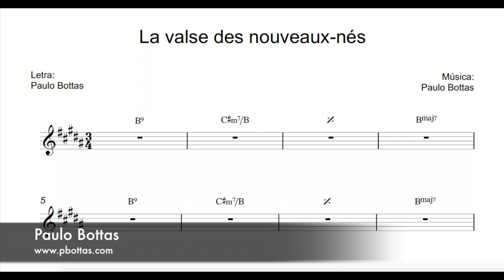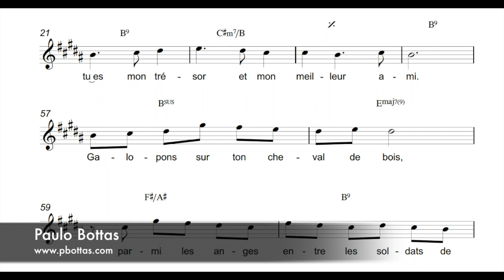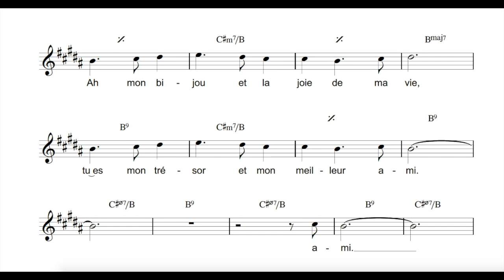La valse des nouveau-nés (Paulo Bottas)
I composed this song in 2012, driven by the feeling that the arrival of the first baby in my circle of friends awoke.
Leo, son of dear Lissiene and Alexis, brought the feeling of renewal, of a new cycle beginning, and I was very connected to that moment.
I had not yet experienced the delicious parenthood, which happened years later. However, the hovered feeling make me write music and lyrics.
Some time later, a friend sent this song to Taïs Reganelli, who was putting together a repertoire for what became her Difácil album.
Interestingly, I used to go to a café where Taïs often performed. From afar I admired her, not having the courage to introduce myself.
And behold, our paths have crossed. I was sincerely touched by her interpretation of my waltz.